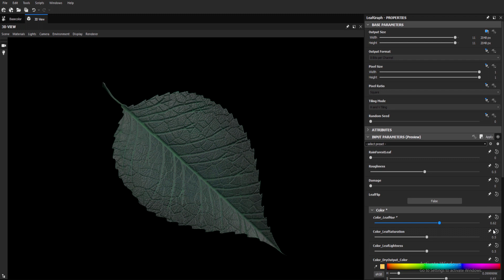Substance Designer, Forest Ground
Fully Procedural Forest Ground Material, Rendered In UE4.